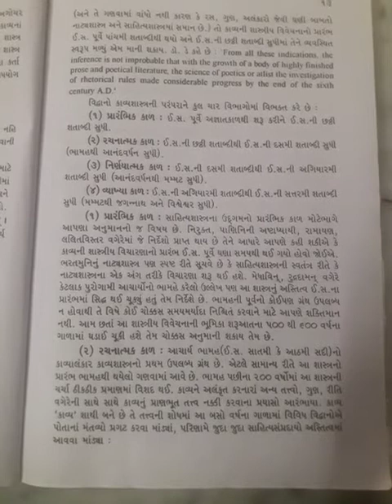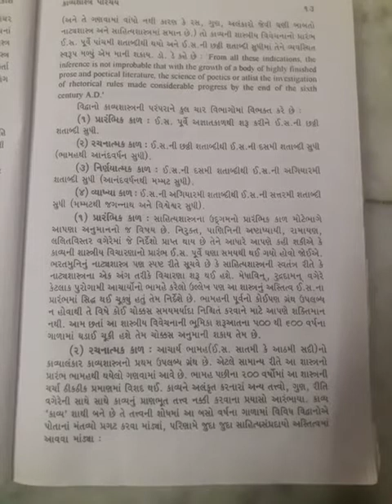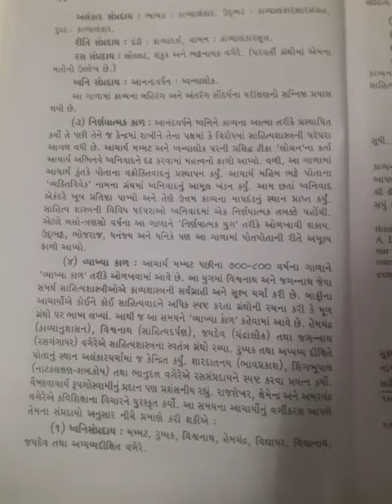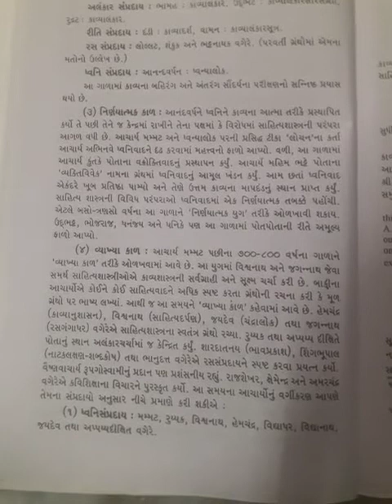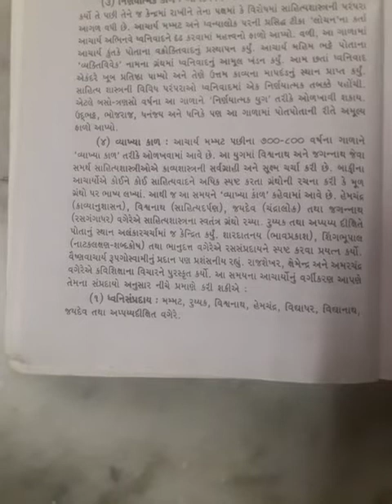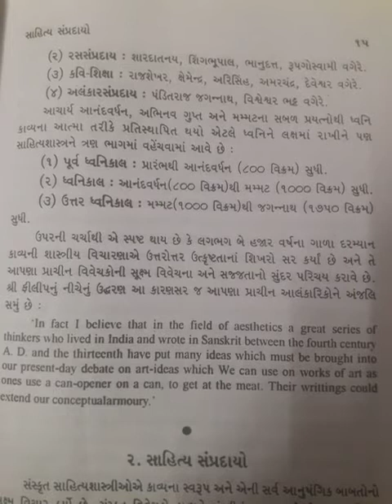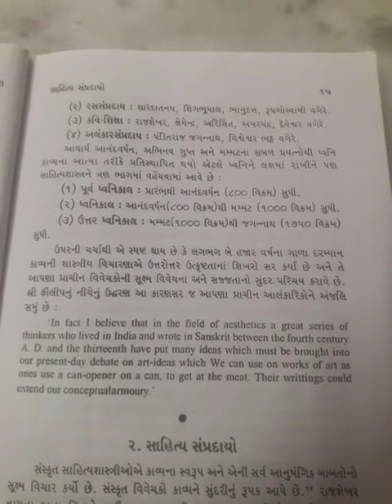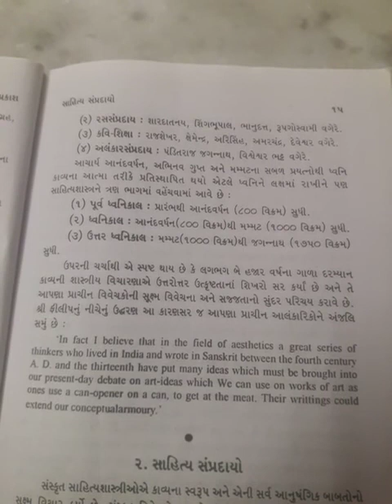BA Sanskrit CE 304 Kavyprkesh 5